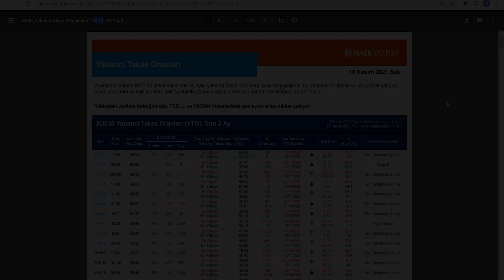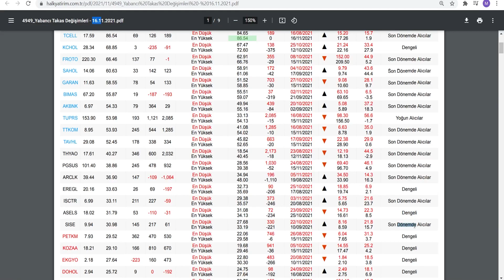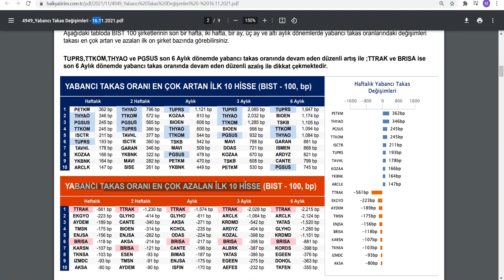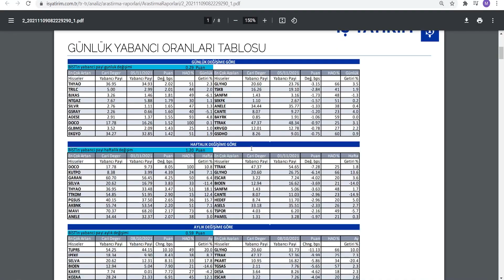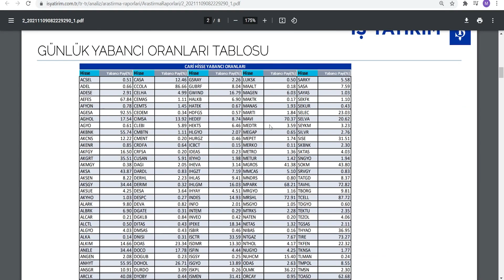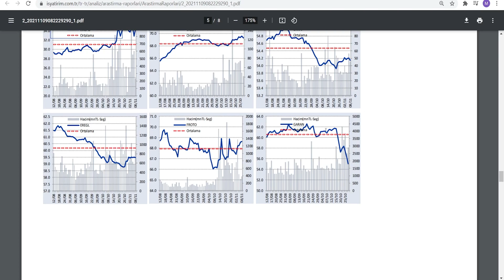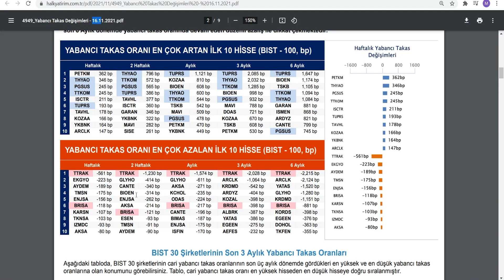YABANCILARIN AGRESİF OLARAK ALDIĞI VE SATTIĞI HİSSELER - Hisse Senetleri Yabancı Oranları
Merhabalar, hisse senetlerinin yabancı oranları yabancılar hangi hisseleri tercih ediyor hangi hisseler toplanıyor bu videoda size bunları anlattım.

00:00 Giriş
01:00 Hisse Senetlerinin Yabancı oranları

Eğitim Serileri